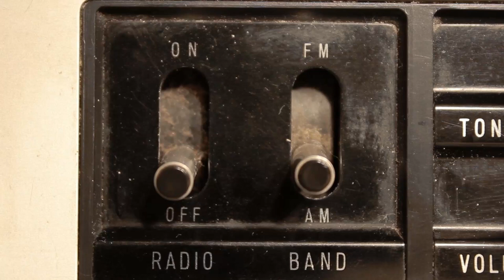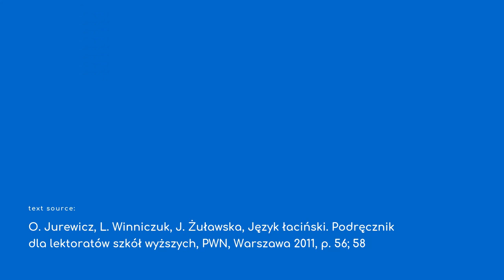De Marco Tullio Cicerone (reading Latin text)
One of the greatest Roman orators was Marcus Tullius Cicero and we all want to speak Latin as he did. Another text from Język łaciński. Podręcznik dla lektoratów szkół wyższych tells us something about this person.

I use classic restored Latin pronunciation. The text is very basic, so it is useful for beginners in the language.

The book: O. Jurewicz, L. Winniczuk, J. Żuławska, Język łaciński. Podręcznik dla lektoratów szkół wyższych, PWN, Warszawa 2011; text: Rarus fortuna sua contentus, page 56; 58.

Sign up to italki and get $10 bonus after your first purchase

Hi! My name is Jan and I'm from Poland. I love learning and teaching languages. This channel is mostly about it. I will also post some random stuff from time to time. Most of the videos are going to be in English. Have fun! :)